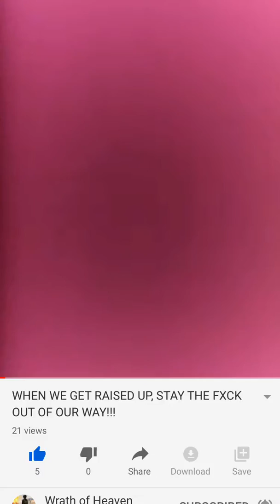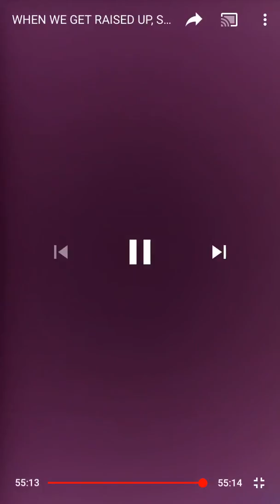Repost..WHEN WE GET RAISED UP...